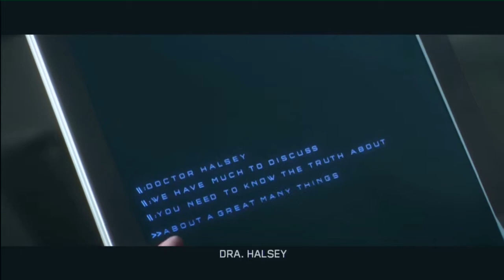Cinemáticas de Spartan Ops - Episodio 4: La mano del Didacta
Cinemáticas del cuarto episodio. Gabriel Thorne se conviere en el nuevo Spartan que "custodiará" a la doctora Halsey, impulsado por su curiosidad hacia el Proyecto Spartan.